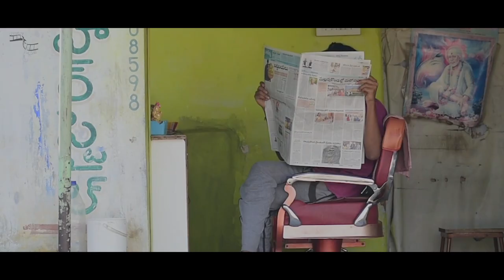VAIRAM trailer | by cousins reel |Directed by Keshav kumar | 2019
hey guys here we go our second short film trailer Vairam, hope you like it and  by this December 31st we ae going to release full movie keep supporting  subscribe to our channel and please share the video..
Director : Keshav kumar
Leading : Baghavantha